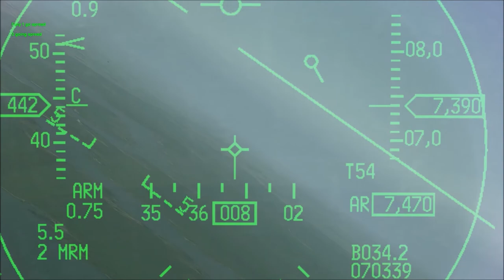Let's Play Falcon BMS #002 - Idiot on a patrol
Today I'm derping on a standard patrol mission. I'm not sure, but I might have shot a friend with a missile. Is that bad?

Video about the horrible F16 Fighting Falcon game I mentioned in this episode:

Falcon BMS is based on Falcon 4.0 and is probably the most realistic flight sim out there. It has a completely dynamic campaign engine, making the game extremely immersive.